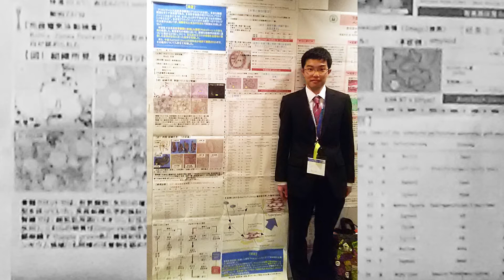【山形大学】医学部医学科 卒業生インタビュー